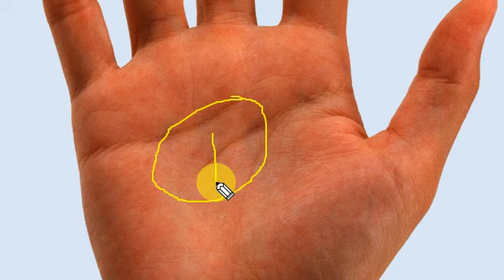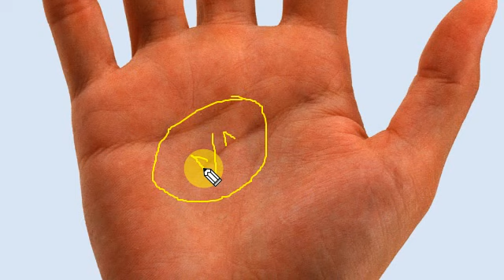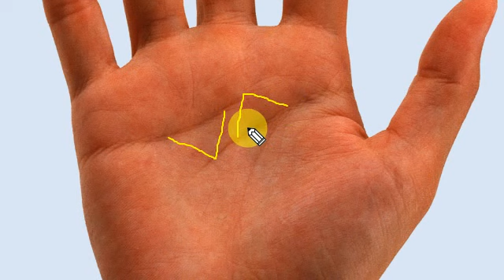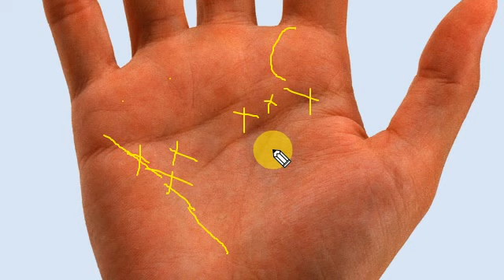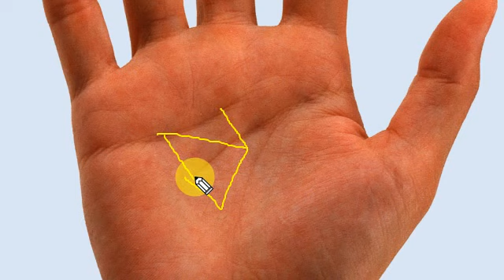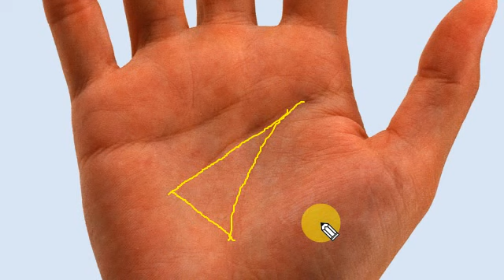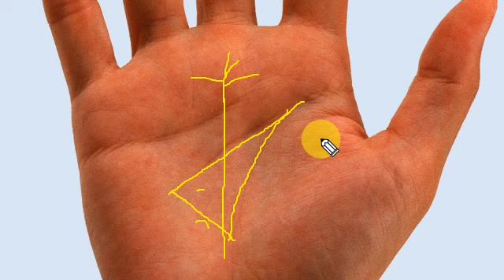राहु क्षेत्र में शुभ रेखा